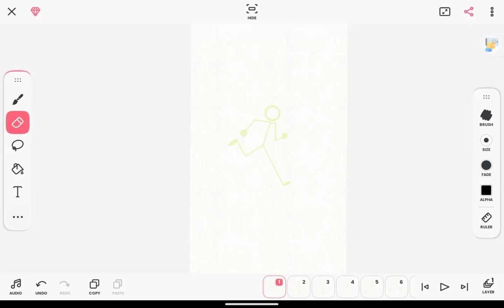walking animation I did not do this I did the walking thank to flippa clip